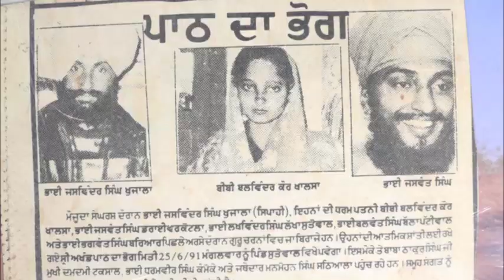I respect the police